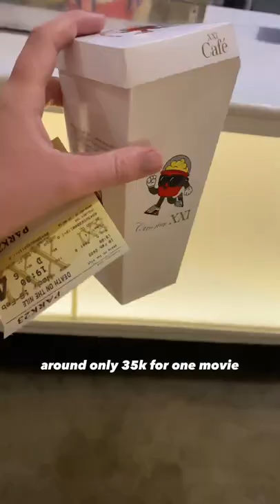The Movie Cinema's In Bali Are So Cheap!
Watch Our Latest Video "Why TULUM MEXICO Doesn't Live Up to the Hype"
This is what it's like watching a movie in Bali. The movie theatres here are very different than in most western countries however they are more elegant and the price is only 35K or 50K to watch most movies!

Location: XXI Bali Movie Cinema

Link to download app required to enter and use in Bali

What you NEED to enter Bali / Indonesia Now Checklist:

- Apply for tourist visa before flying here, you can also come to Bali Indonesia if you have a   Business Visa or KITAS / KITAP.
- Proof of two shots of approved covid-19 vaccination (full vaccination)
- Negative PCR Test within 72 hours (3 days).
- Travel ticket showing you are leaving Bali within 30 days of arrival.
- You MUST quarantine for 5 days (4 nights) in an approved hotel in Jakarta  UPDATED
- Register for an International Ehac on the Pedulil Lindungi app (program to track covid-19 in Indonesia)

OUR STORY:
We are Angel and Viaan, we met in Bali in the middle of the lockdown and now are together and travelling where we love to share stories with you about travel tips, food and the best local places to see in Bali.

Thank you for watching, we hope you like this video, give the video a thumbs up if you like it, subscribe for more content, and don't forget to turn on the notification button.

Is Bali open for tourism
is bali open for travelling
Indonesia visa open
b211a visa
is bali open for Indian tourists
is bali open for travel 2021
bali travel warnings today
is bali open for tourism 2021
is bali open for tourism from india
when will bali reopen to tourists 2021
when will bali reopen to tourism 2021
can you travel to bali during covid?
is bali open in 2022?
bali reopening 2022
bali tourism
bali travel restrictions 2022
is bali going to open in 2022
will bali open soon?
can i go to bali in 2022?
bali news today 2022
bali reopening plan
indonesia travel restrictions 2022
when will bali reopen to tourists
Bali Indonesia visa new update
Bali visa agent
Bali visa 2021
Bali business visa
how to apply for indonesian business visa
how to apply for indonesia tourist visa from india
how to apply for bali visa
Bali evisa
Bali open for international tourists
Bali entry visa
Bali entry tourists
Bali entry requirements
is Bali open for americans
Bali's Biggest Candy Store
Bali Update February
Bali Travel Open Now
Bali Tourism February
Indonesian Tourism Update
Bali Travel Updates February
Bali Travel Updates 2022
Hot Chocolate House Bali
Bali Chocolate
Bali Bedugual
Bedugul Bali
Bedugul Bali Cafe